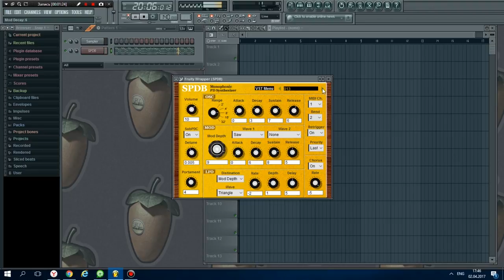Synthesizer SPDB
Free VSTi Monophonic Phase Distortion Synthesizer SPDB